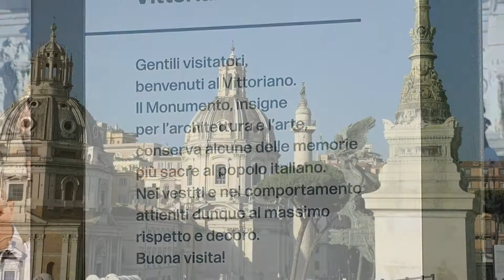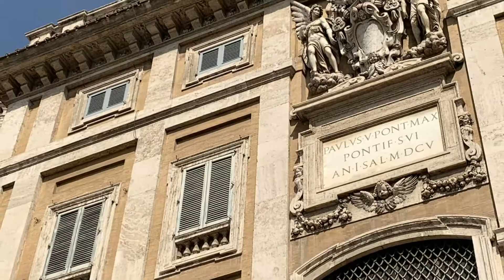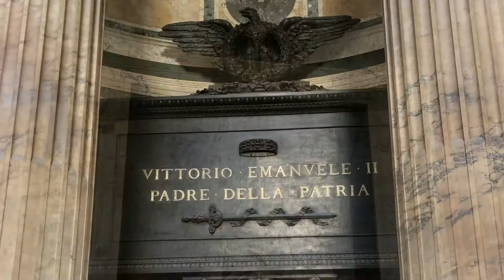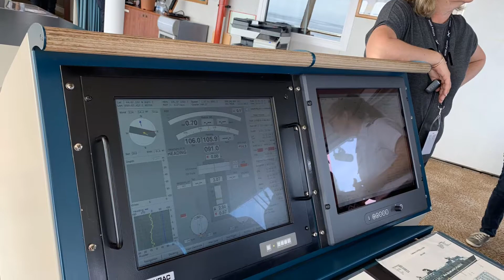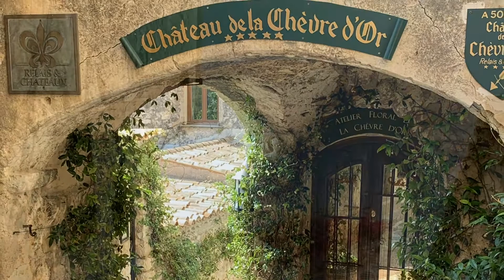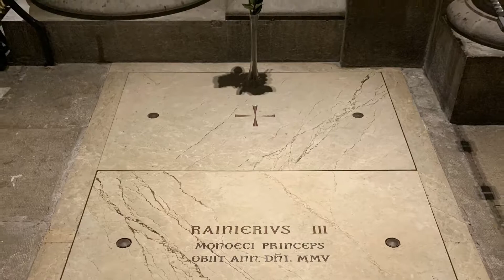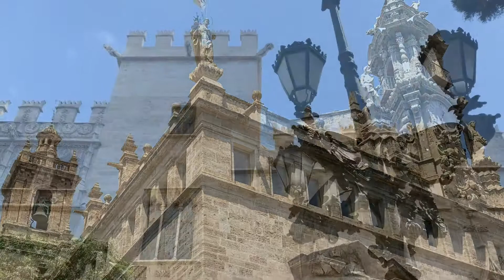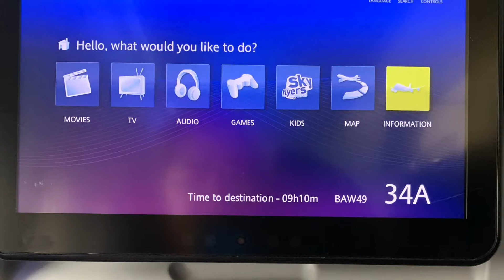European Holiday 2019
Relaxing memories of our trip to Europe.